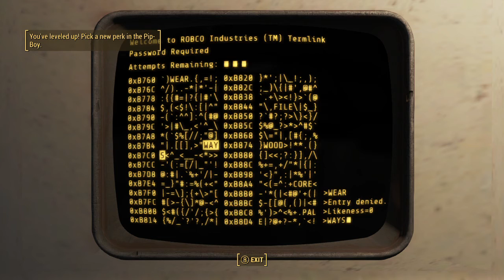Fallout 4 railroad quests part 4